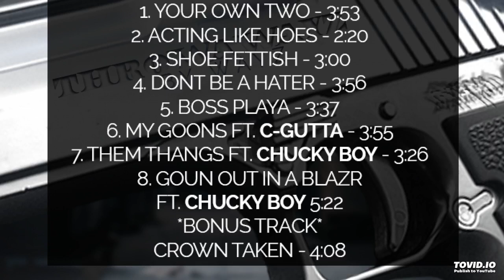Wayz "MY GOONS"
Had 2 get da homie on this one
New Artist "Wayz" distributes his first album independently October 25th 2019. "MACHINE" is more than just an album. "MACHINE" embodies what has become of us all as participants in society. "The MACHINE is the soulless version of yourself." (wayz)

               Do you ever feel numb???
The hurt has been heavy so you've SHUT DOWN in order to never hurt again...
The fact is, this is what we do to cope. You no longer think, or feel, you just DO.
Your routines become repetitive, you are like a "MACHINE".
No different then a robot, PROGRAMMED!!!